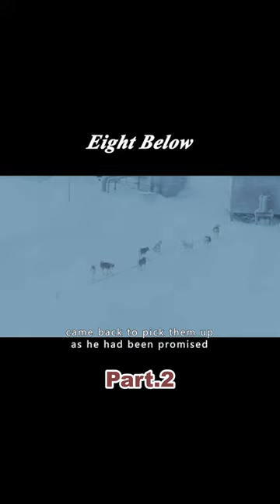Eight Dogs Abandoned By Their Owners In Antarctica For 175 Days！ 2/3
Overview:The fierce wind and snow in the ravages of the Antarctic land, the scientific research team in a dilemma, in the harsh weather and environment struggling to survive. At this point, they could only decide to abandon the eight faithful sled dogs. When the three returned safely, they could not let go of the dogs that were still in danger. In order to save them, the three turned back along the way, back to the piece of Antarctic land.